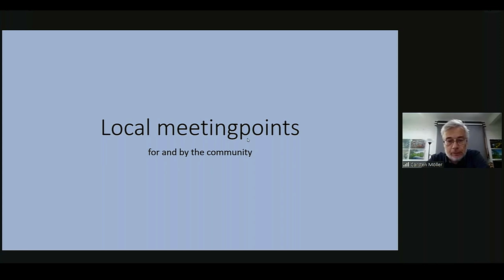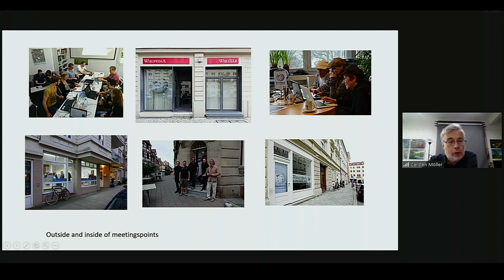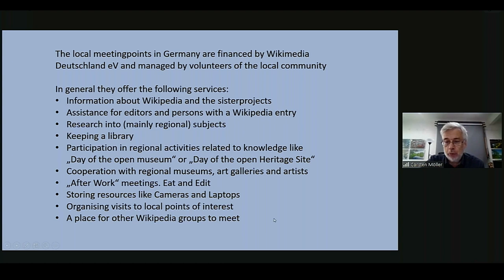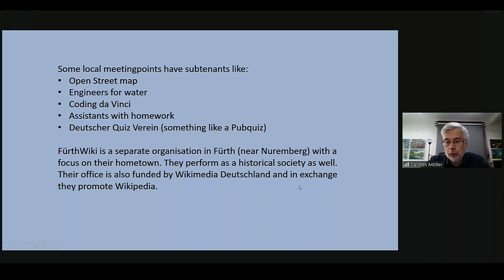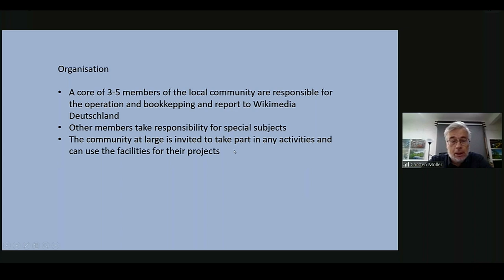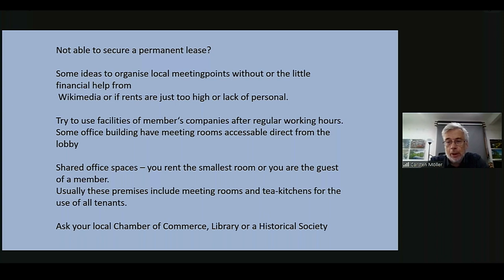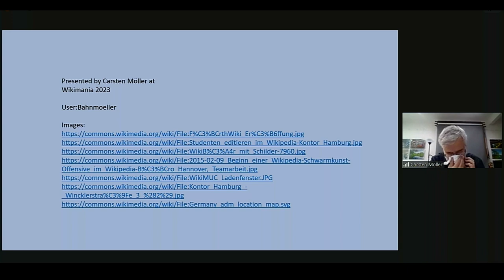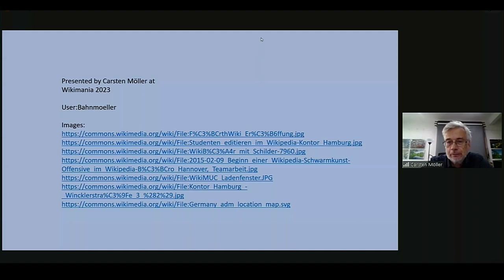Local meetingpoints for the community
Community members organize and meet at community rooms. Example: Germany with offices in Munich, Cologne, Berlin and Hamburg.

The presentation will show how to organize regular meetings of the community in dedicated offices. These also represent the Wikipedia to local stakeholders like museums, theaters or the public at large.

Presenter:  Carsten Moeller